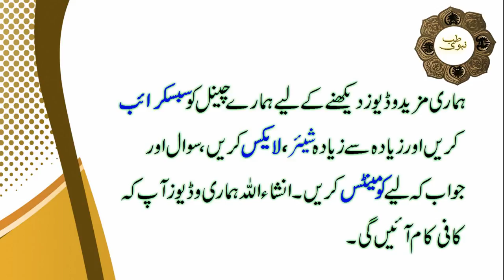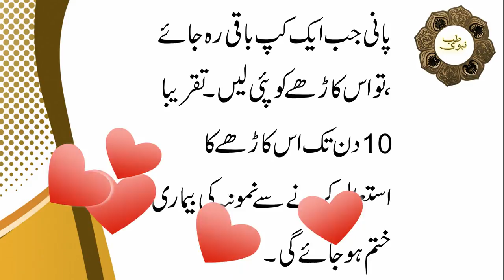Nimoniya Ka Ilaj | Pneumonia kya hai in urdu | Pneumonia Treatment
Asslam o Alaikum! Ham ap ko apny channel my her kisam ky tibi nukhsy ky bary my btay gay ham ap ko btay gay ky bimaryon sy kis tarha bcha ja skta hy. Is video my ham ap ko btay gay nimoniya kya hy? our is sy kis tarha bcha ja skta hy. is video my ham ap ko nimoniya ky ghrelo ilaj ky bary my btay gay.agr ap ko hmari video psand ayyy to is ko like kary our mazeed achi achi videos ky leay hmary channel ko subscribe kary

1.

2.Hasool E Mohabat k liye Wazifa,
Hasool E Mohabat k liye Wazifa,

Nimoniya Ka Ilaj
Pneumonia ka ilaj
Pneumonia treatment
 pneumonia kya hai in urdu
Nimoniya Ka Ilaj In Urdu
Nimoniya Ka Ilaj In Urdu Pneumonia Ka Ilaj Pneumonia Treatment
Pneumonia
khansi ka ilaj in urdu
Pneumonia Treatment in urdu hindi
Pneumonia Herbal Cure
Nimoniya Ka Desi
neumunia namonia ki alamaat
Nimoniya Ka Desi Hakeemi Ilaj